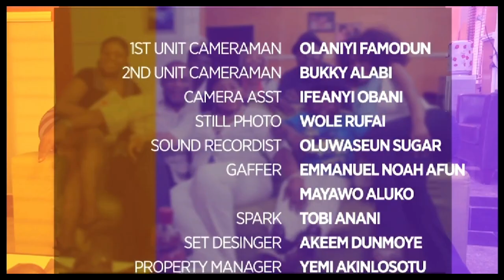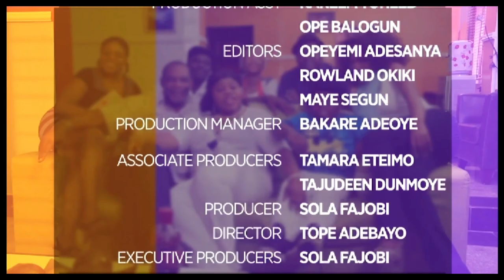Secret Diary | African Movie